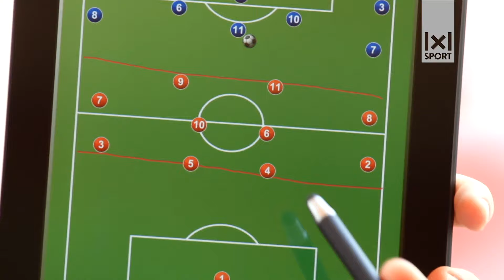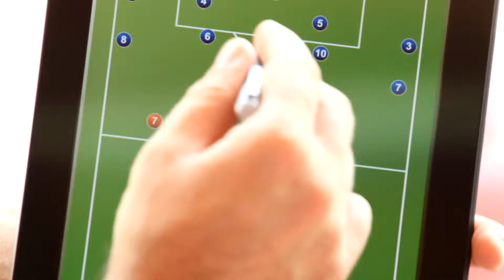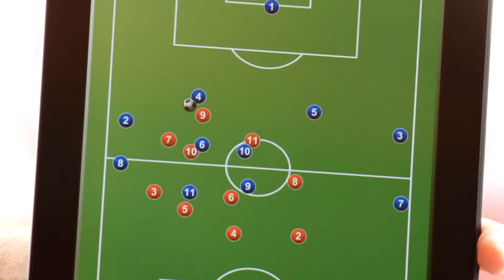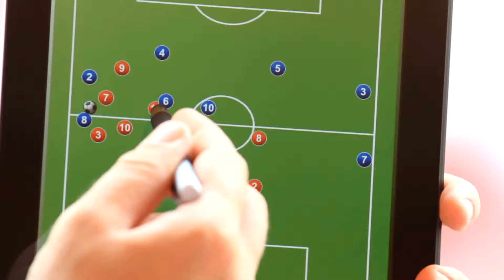Pressing im Mittelfeld effektiv trainieren // Balleroberung in Pressingsituationen 💢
Der Ausschnitt stammt es dem kostenlosen Live-Workshop "Effektives Pressing" mit Manuel Baum. Hier kannst du den kompletten Workshop ansehen.

Und wenn dir das Video gefallen hat, schau doch in unseren Film "Pressing richtig trainieren" rein!

Theorie und Umsetzung im Fussballtraining!

Manuel Baum, stellt im Film "Pressing richtig trainieren" drei verschiedene Pressingvarianten vor: Abwehrpressing, Mittelfeldpressing und Angriffspressing. Es wird davon ausgegangen, dass die verteidigende (rote) Heimmannschaft in einem 4-4-2 flach spielt und die angreifende (blaue) Mannschaft in einem 4-2-3-1.

Mittelfeldpressing:
Der Bereich für das Mittelfeldpressing erstreckt sich etwa um die Mittellinie herum. Die Stürmer stehen etwa zwei Meter hinter dem Mittelkreis in der gegnerischen Hälfte, die Verteidiger etwa zwei Meter hinter dem Mittelkreis in der eigenen Hälfte. In dieser Zone soll der Gegner unter Druck gesetzt werden und der Ball erobert werden. Die Spieler müssen eng und kompakt stehen. Das bedeutet, dass die Abstände zwischen den Spielern nicht zu groß sein dürfen, um schnell doppeln und den Ball erobern zu können. Beim gegnerischen System geht man von einem 4-2-3-1 aus. Man stellt fest, dass sich die Situation, die zuvor beim Abwehrpressing in der eigenen Spielfeldhälfte stattgefunden hat, weiter in die Mitte des Spielfeldes verlagert hat. Dementsprechend ist der freie Raum vor dem Tor kleiner. Steilpässe nach einer Balleroberung müssen nun genauer gespielt werden, da der Torwart den Ball sonst abfangen könnte.
Das Mittelfeldpressing folgt genau denselben Prinzipien wie das Abwehrpressing. Der einzige Unterschied ist, dass der freie Raum vor dem gegnerischen Tor kleiner ist. Die Spieler lenken den Ball nach außen. Die blaue 6 wird durch den Stürmer gedeckt. Der Innenverteidiger muss leicht überlappend stehen, um einen möglichen Konter verhindern zu können. Der ballentfernte Innenverteidiger sichert ab. Die rote 6 blockiert den Passweg zum blauen 9er und die rote 11 verhindert den Pass auf die 10. Wenn beispielsweise die blaue 4 einen Pass auf seinen Mitspieler (blaue 2) ausführt, müssen die Stürmer die 2 attackieren, während die anderen Spieler näher heranrücken. Der ballentfernte Stürmer muss auf die gegnerische 6 schieben, um zu verhindern, dass der Spieler auf die andere Seite spielen kann. Für den Fall, dass die blaue 2 zu ihrem Mitspieler mit der blauen 8 spielt, doppeln die rote 7 und 3. Der andere Teil der Mannschaft versucht Passwege zuzumachen. Abwehr- und Mittelfeldpressing sind vom Prinzip her gleich. Einziger Unterschied ist, dass das Abwehrpressing in der eigenen Spielfeldhälfte stattfindet und das Mittelfeldpressing um die Mittellinie rum in beiden Spielfeldhälften.